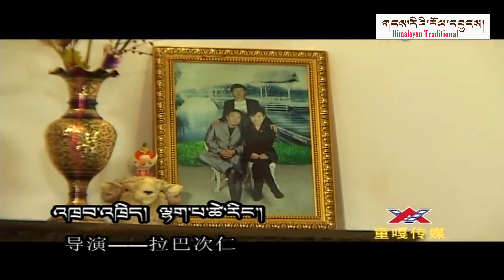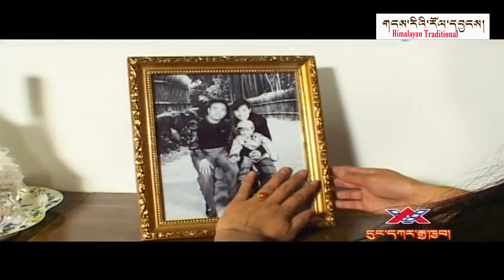བོད་སྐད་གློག་བརྙན་ཐུང་གྲས། ཁག་ཁག་མ་གནང་རོགས། 藏语微电影-别离婚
Well come to Himalayan traditional YouTube channel!   This channel is to share Tibetan & Himalayan traditional music , dance,  movies and etc  . we will learn about our culture and tradition through this channel so that our own beautiful traditions will not be neglected.

藏语微电影-别离婚